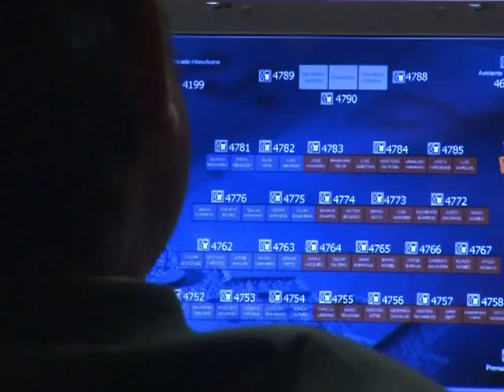Paraguay's first leftist president, battling on all fronts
Paraguay's President Fernando Lugo is being forced to fight battles on multiple fronts. While he undergoes treatment for lymphatic cancer, he also faces calls from the opposition to step down, and a massive slide in his popularity. The former man of the cloth -- once called the "bishop of the poor" -- came to power on pledges to reform a nation saddled with massive inequality, but those, too, are now at risk. A natural sound AFPTV report.